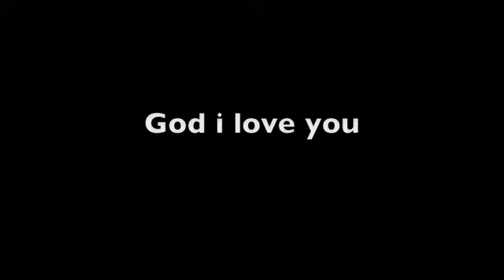BushDiving - Medium 1.m4v